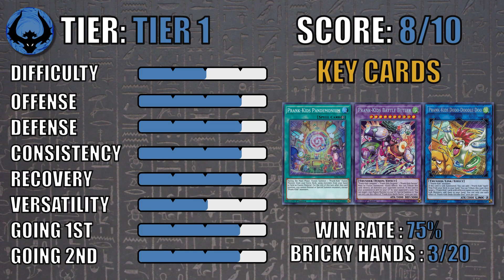PRANK KIDS DECK PROFILE + TESTING - May 2021 - Yu-Gi-Oh! - (2xRaigeki) It's just a prank bro?! 遊戯王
Today we are testing the Prank Kids Archetype (post Ghosts from the past) focusing on summoning Battle Butler a powerful Fusion Monster that can Raigeki your opponent's field twice during their turn see how it performs in the current format! How can this deck be such a strong Tier 1 Deck?